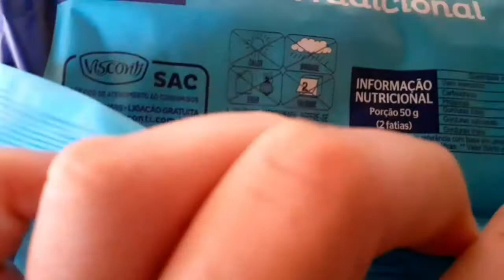DIÁRIO DA DIETA ALIMENTAÇÃO DE FINAL DE SEMANA